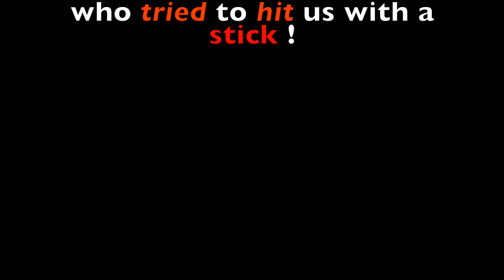Call it a day SMB